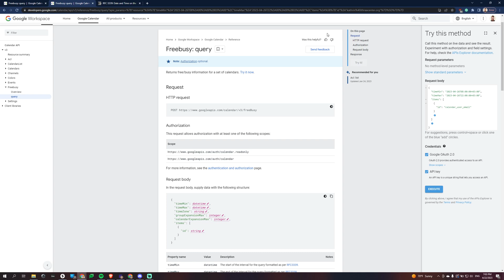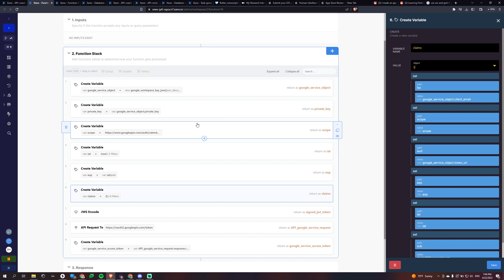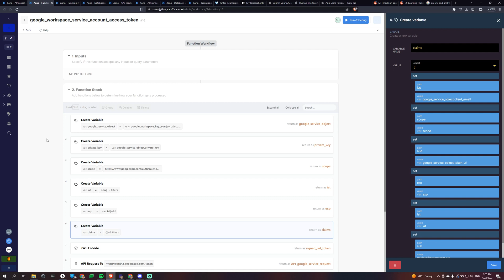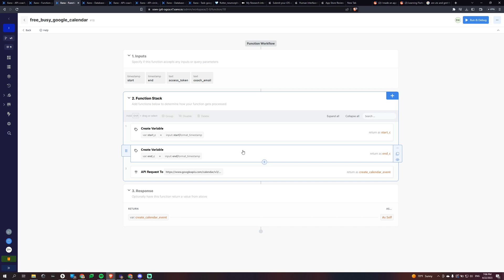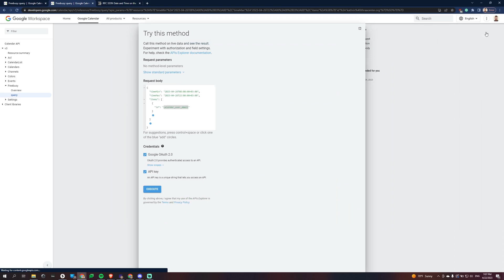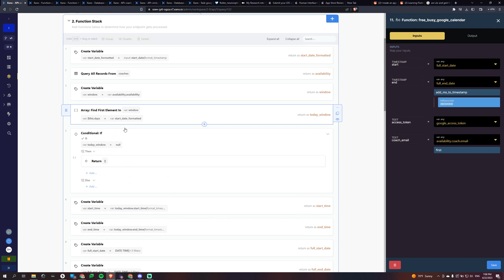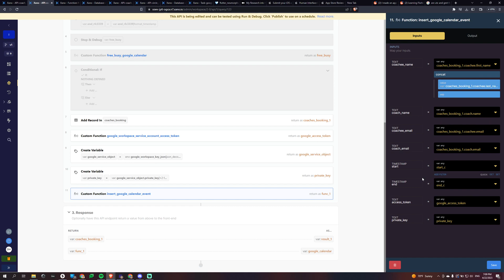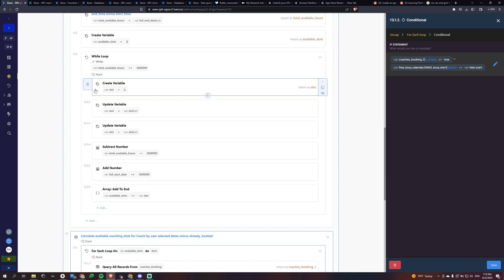Calendly Style Booking System with Xano and FlutterFlow [Part 2]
This is part 2 of the Calendly style booking system where I show how I integrated it with Google workspace. This should help you create a booking system like the one I've created with Xano, Google, and FlutterFlow. I would like to show more but it would involve showing sensitive information so I can't. Let me know if you come up with something better!